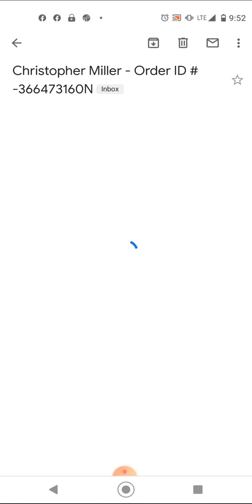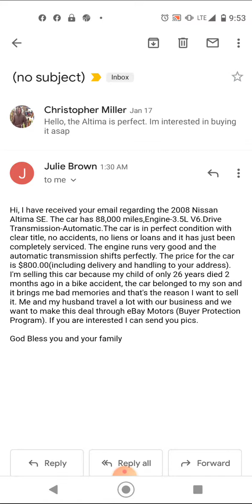2021 ebay motors email scam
if it seems to good to be true it most likely is